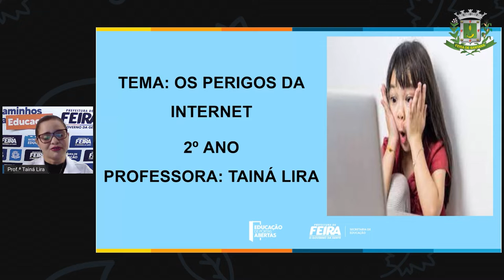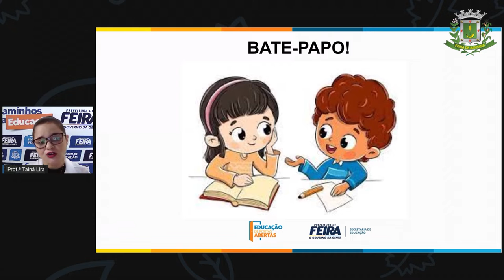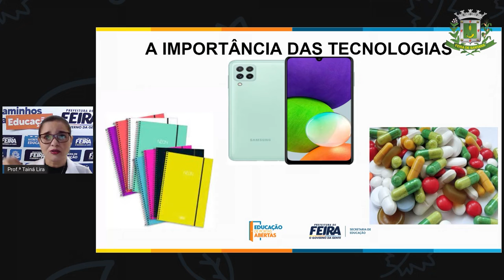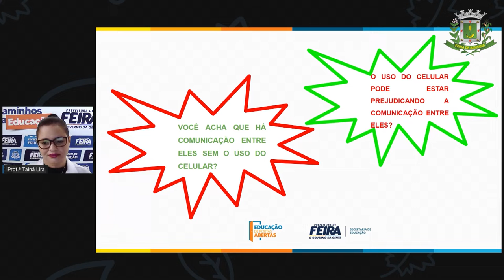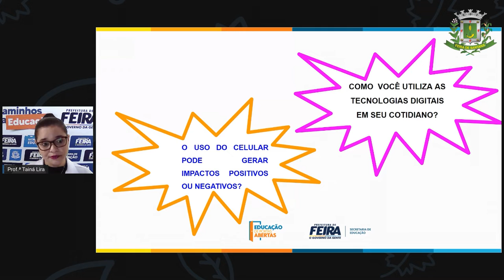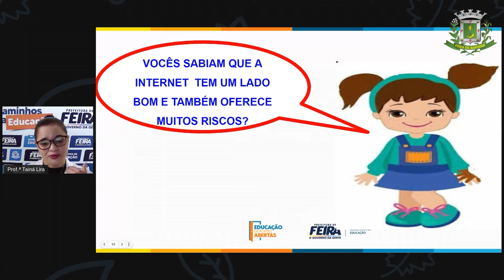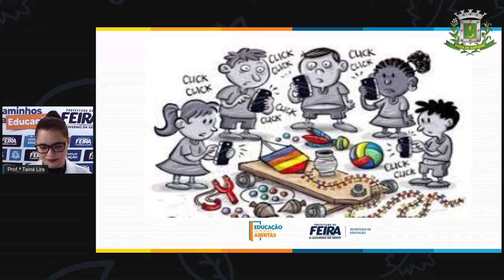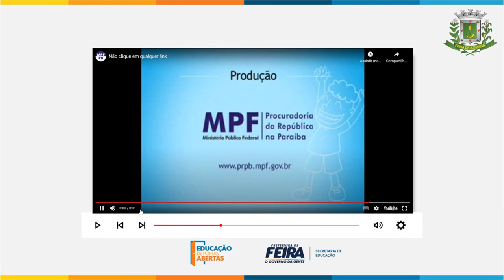2ºANO AULA 17 ACOLHIMENTO Os perigos da internet TAINA